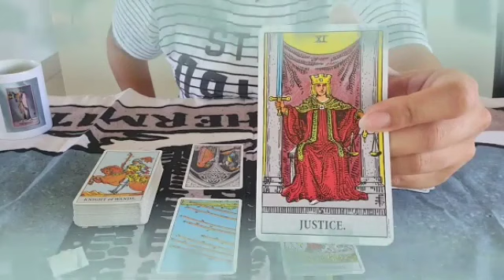برج السرطان لأسبوع الرابع لشهر ماي 2023 // خليه بيرجعلك بيجري👌شخص ده بيتمناك😌ضماير بتصفا يا سرطان🙏